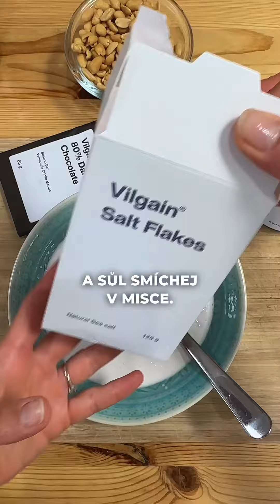Recept na božské zmrzlinové mini snickersky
Tyto zmrzlinové mini snickersky bez rafinovaného cukru a lepku jsou naprosto úžasné! Sobě i dětem s nimi uděláš radost a velkou - tak sleduj!

Týna 🍫
PS: celý recept s postupem a surovinami najdeš i na blogu: